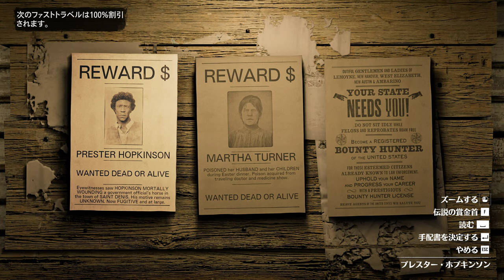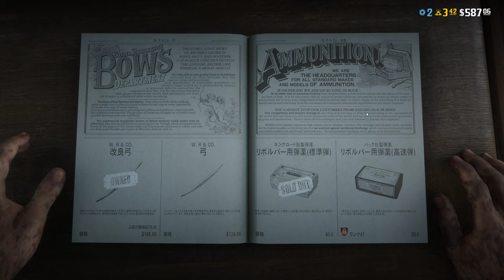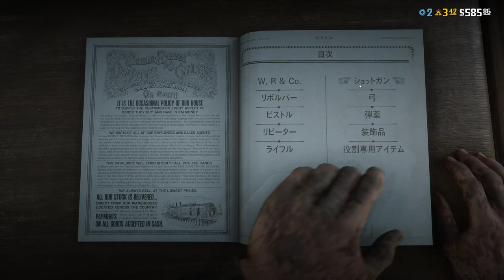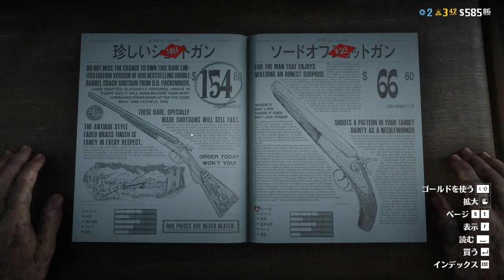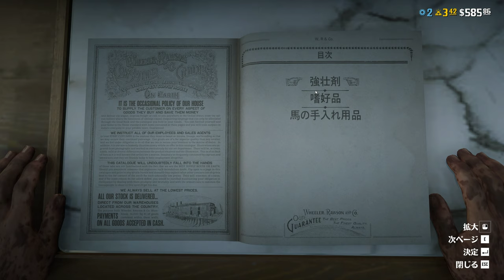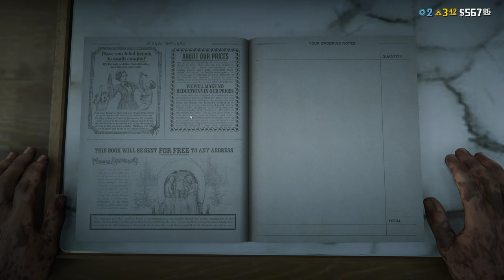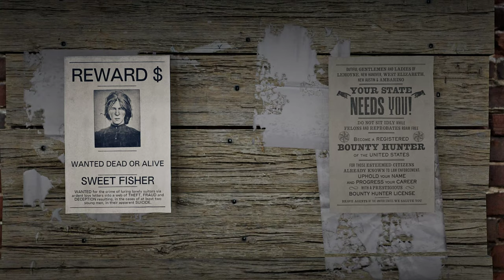#7 Red Dead Online RTX3090 4K ultimate setting